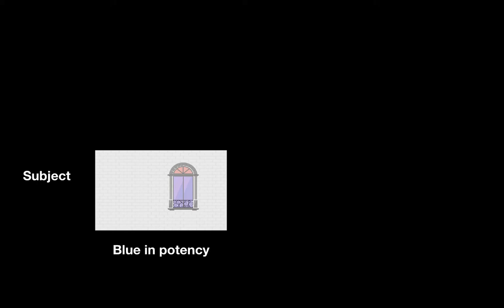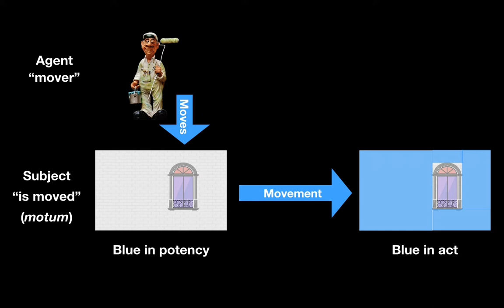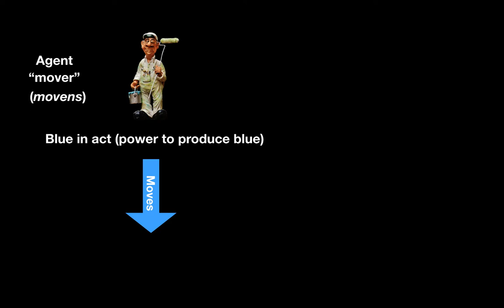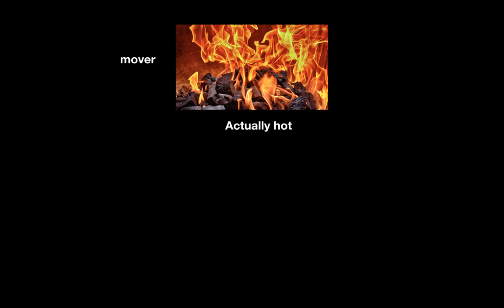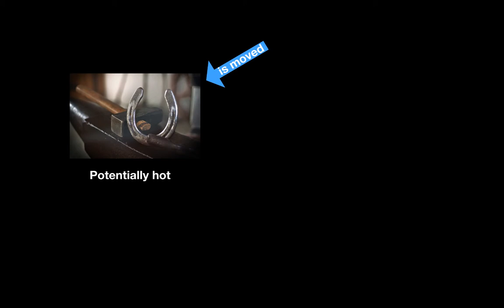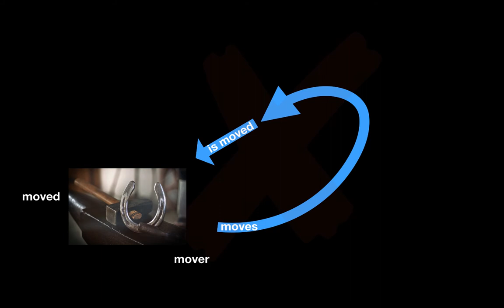Natural Theology (Video 7.1): Aquinas’s First Way (Part II.1)